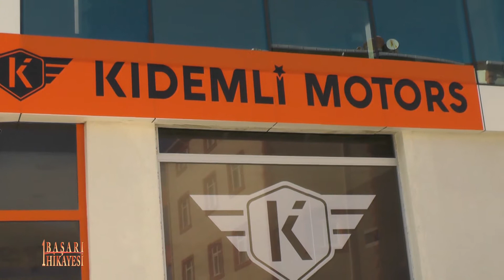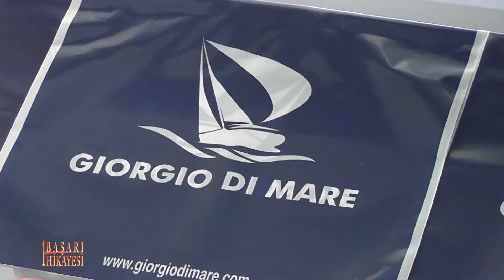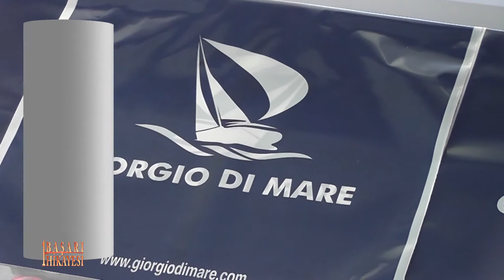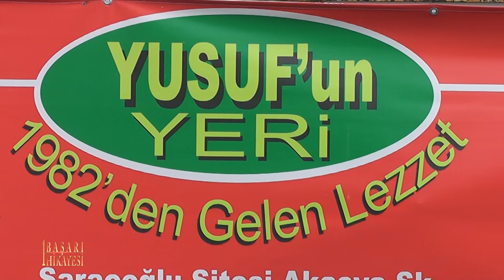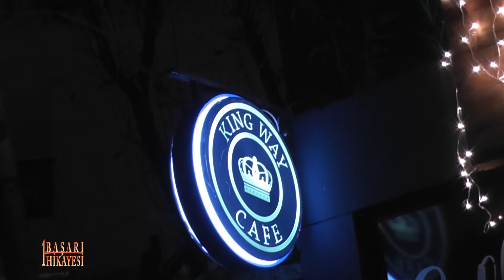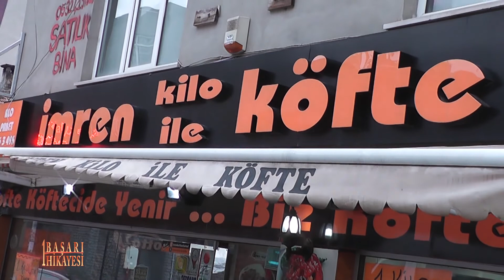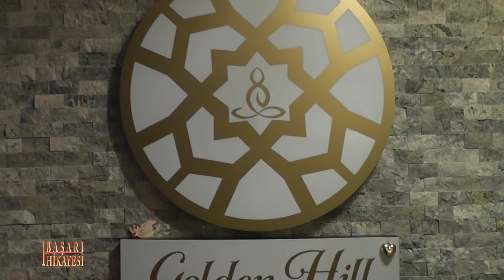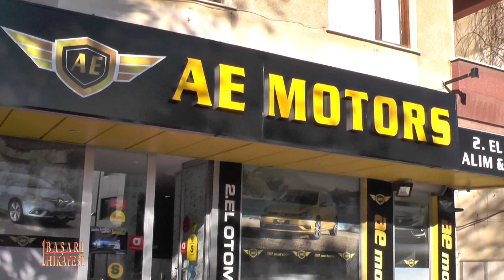TV8 İNT ''1 BAŞARI HİKAYESİ '' 24.BÖLÜM ( 28.01.2018 )